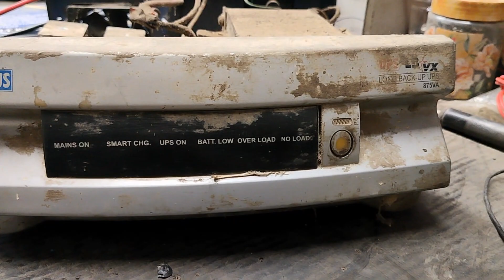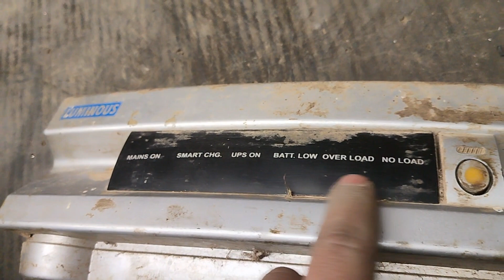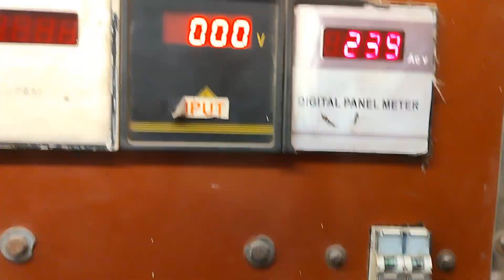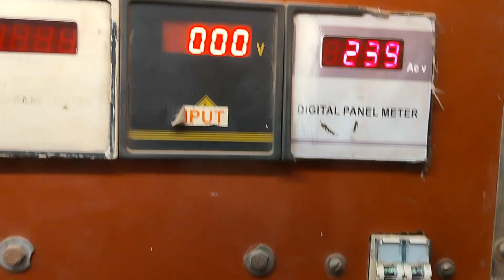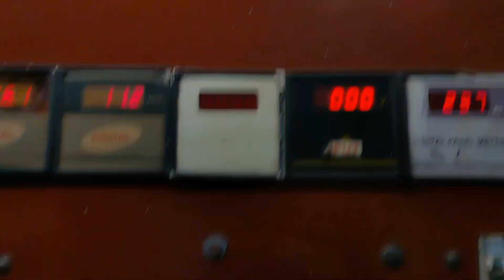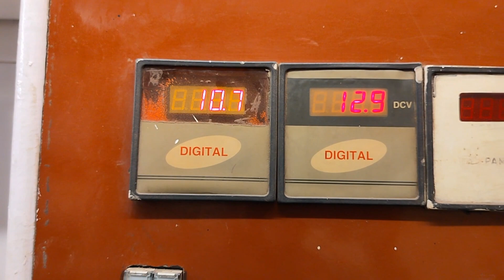luminous LB 875va inverter me sukam kit dalkar kre ok👍👍इस kit को डालना बहुत आसान है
hello dosto
Aaj hamare pas repair hone ke liye luminous LB 875va ka inverter aaya tha or uski kit Puri tarike se jal chuki thi isliye hamne us inverter me sukam ki kit dalkr theek Kiya he sukam kit ki wiring luminous ki kit ki wiring se alag hoti he isliye sukam kit ki wiring inverter me karni hoti he is vidio me luminous inverter me sukam ki kit ko dalkr dikhaya gya he  kese aap sukam ki kit is inverter me dal skte he isliye ek bar is vidio ko jarur dekhe or vidio pasand aane pr vidio ko like jarur kre 👍👍👍